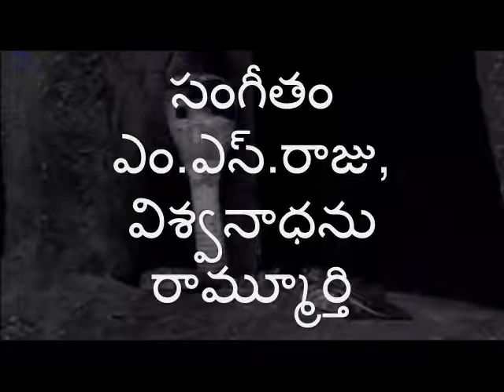కాముకజాతికి మహాదేవి58 సుశీల విశ్వనాధను రామ్మూర్తి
వినోదా ప్రొడక్షంస్ - మహాదేవి (1958-అనువాదచిత్రం) తమిళమూలం : మహాదేవి
నటీనటులు : ఎం.జి.రామచంద్రను, సావిత్రి, M.N.రాజం, వీరప్ప, చంద్రబాబు
మాటలు & పాటలు : శ్రీశ్రీ ; సంగీతం : ఎం.సుబ్రహ్మణ్యరాజు, విశ్వనాధను, రామ్మూర్తి
గానం : ఎ.ఎం.రాజా, సుశీల, పిఠాపురం, ఎస్. జానకి, వైదేహి
నిర్మాతలు: పి.రాధాకృష్ణ, సుందర్రావు నడకర్ణి; దర్శకుడు:సుందర్రావు నడకర్ణి